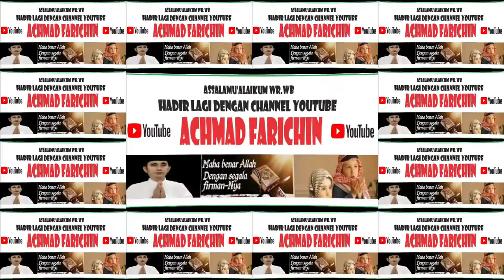ADZAN KEDUA SHOLAT JUM'AT DI MASJID ISTIQLAL JAKARTA, 12 JANUARI 2024